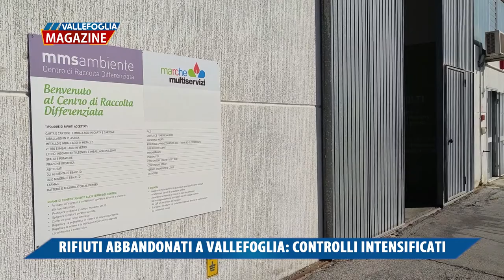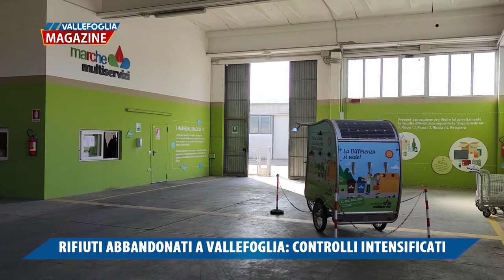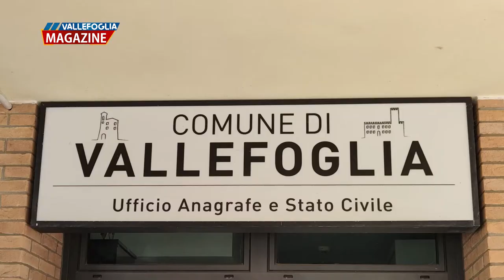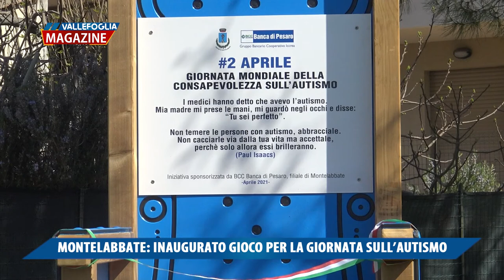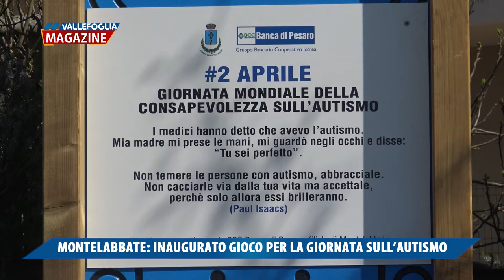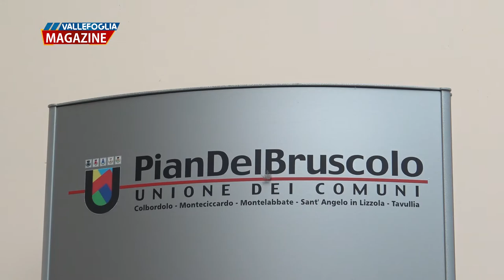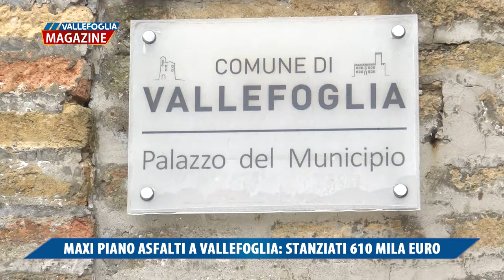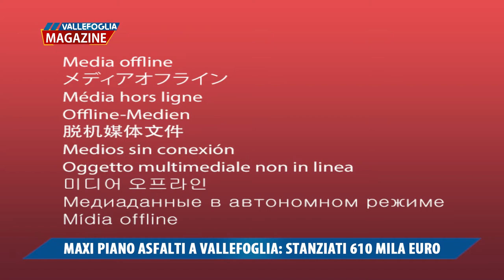Vallefoglia Magazine 2 aprile 2021